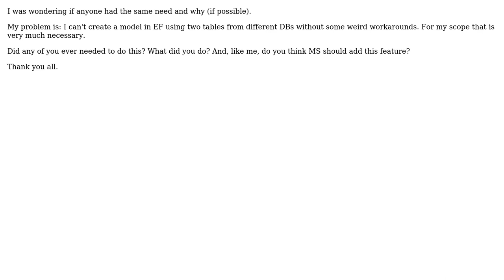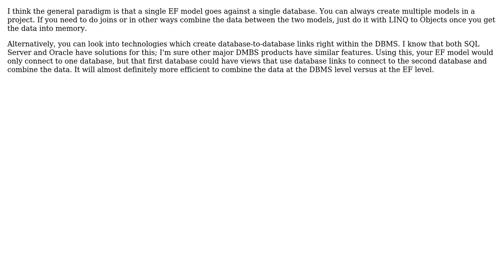Software Engineering: Entity Framework limitation (3 Solutions!!)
Software Engineering: Entity Framework limitation

With thanks & praise to God, and with thanks to the many people who have made this project possible! | Content (except music & images) licensed under CC BY-SA | Music | Images & others | With thanks to user Rich Bryant user RationalGeek user Lotok user eestein and the Stack Exchange Network Trademarks are property of their respective owners. You are responsible for your own actions.